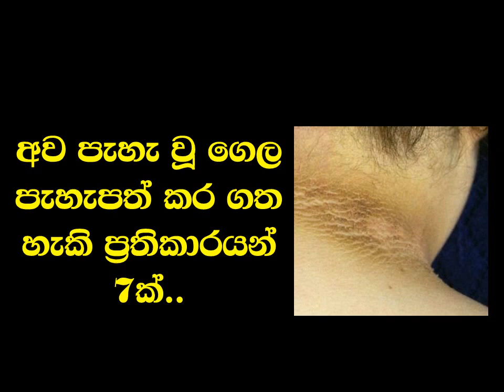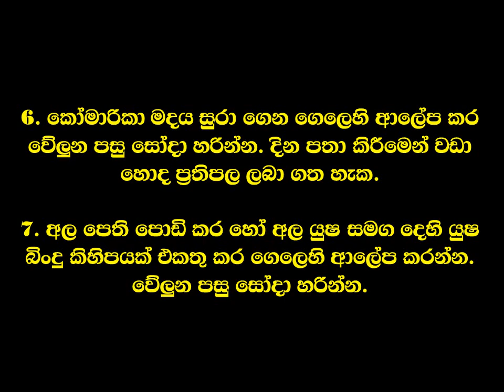How to Get Rid of Dark Skin on Neck: 7 Best Home Remedies